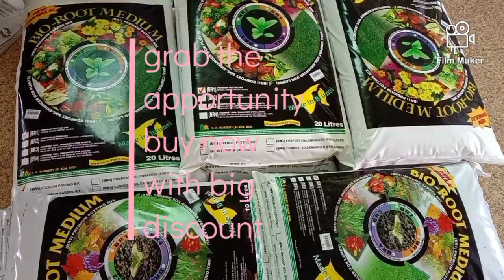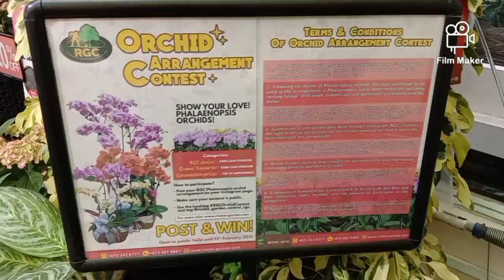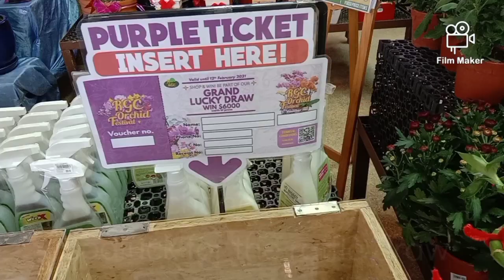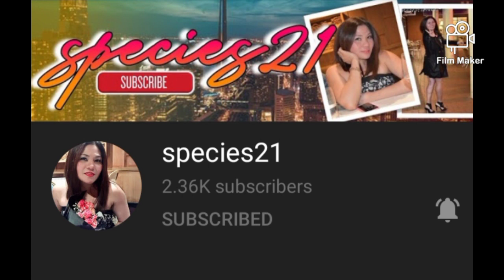Indoor Plants / Rimba Garden Central